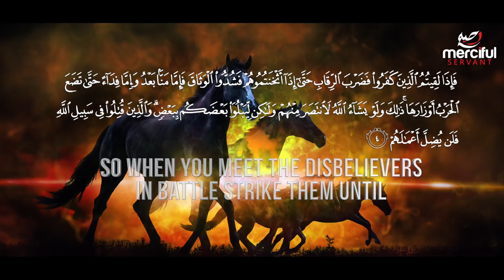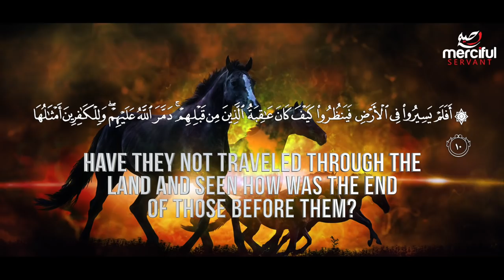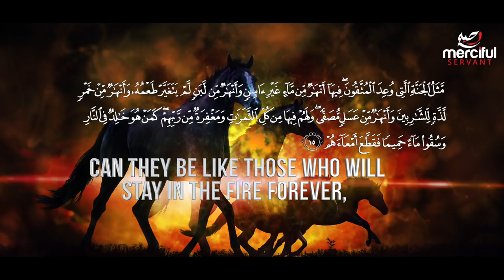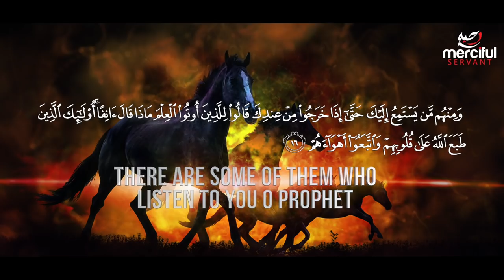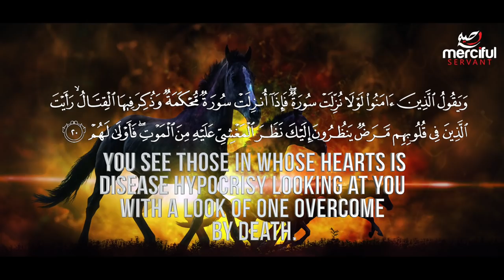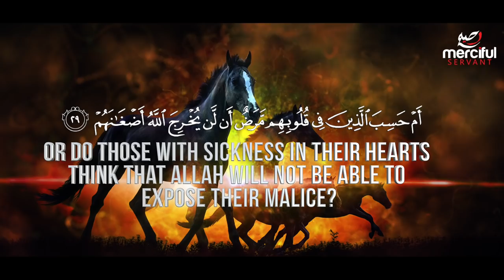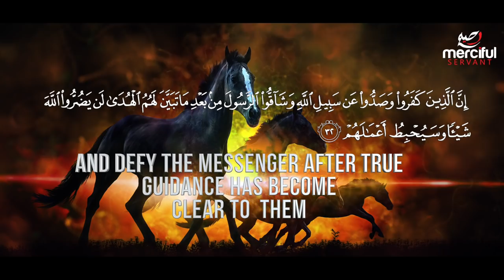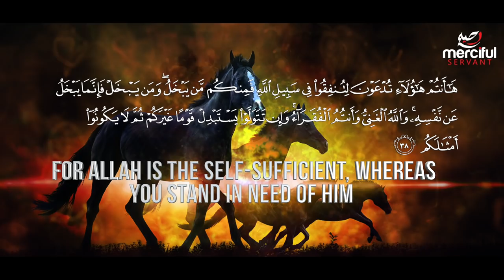SURAH MUHAMMAD (POWERFUL QURAN)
► Surah Muhammad Recited by Shaykh Abdullah Humeid